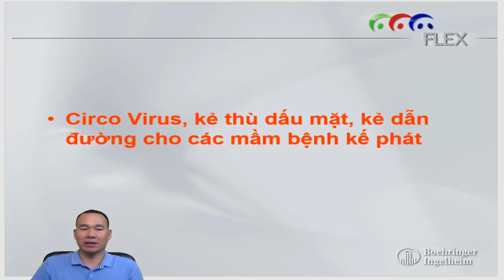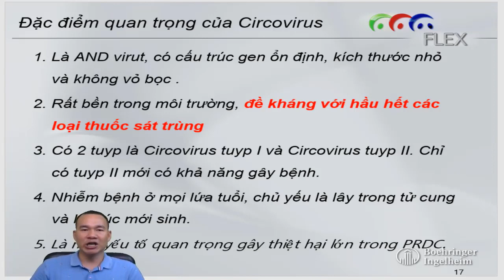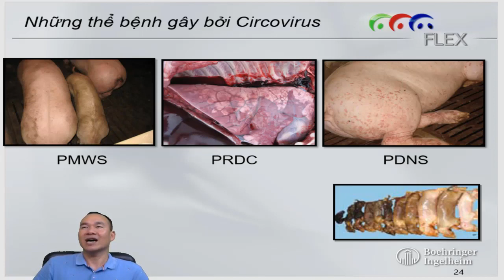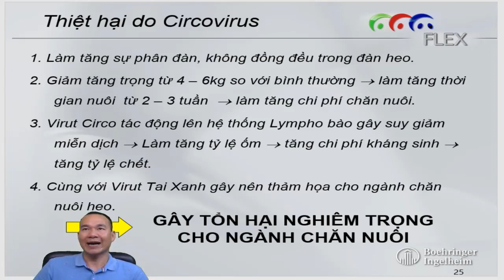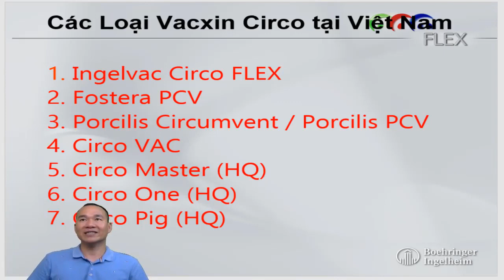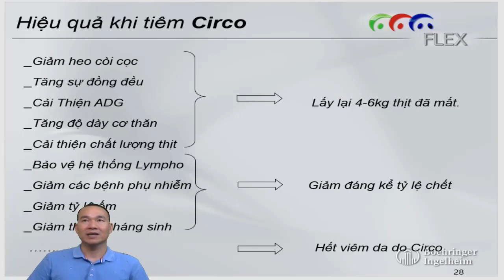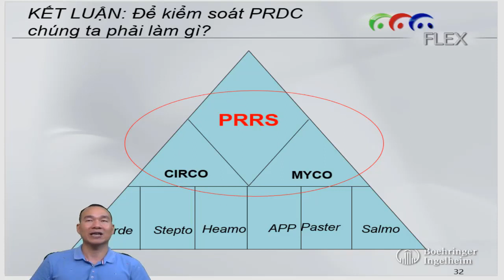bệnh Circo virus kẻ thù dấu mặt trong chăn nuôi heo cùng bác sỹ Phạm Xuân Trịnh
Circo là một bệnh nguy hiểm trên heo.
cách bạn có thể tìm kiếm bởi các từ khóa: bệnh circo trên đàn lợn, khắc phục lợn mắc bệnh circo, nguyên nhân lợn mắc bệnh circo, biểu hiện bệnh circo trên đàn lợn, điều trị cho lợn mắc bệnh circo, circovirus pigeons, circovirus in pigs, circovirus replication, điều trị bệnh circo, vaccine circo boehringer, triệu chứng bệnh saiko ở lợn, đặc tính sinh học của pcv2, vaccine circo intervet, vacxin circovac, circovirus, virus pvc2, Phạm Xuân Trịnh.